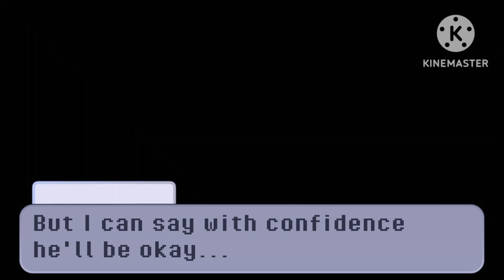¦¦Hello Neighbour: Mr Murtaugh's Guilt¦¦